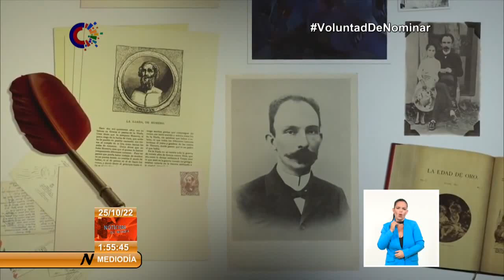Cuba: Advierten sobre tergiversación del Ideario Martiano en redes sociales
Especialistas del Centro de Estudios Martianos no solo preservan del olvido la figura y el pensamiento de JoséMartí. Desde hace tres años está en curso una investigación acerca de cómo se utiliza su imagen, pensamiento e ideario, a través de los resortes modernos de la comunicación social.